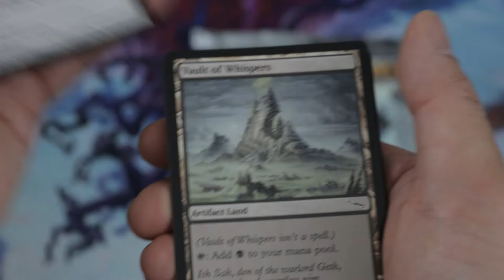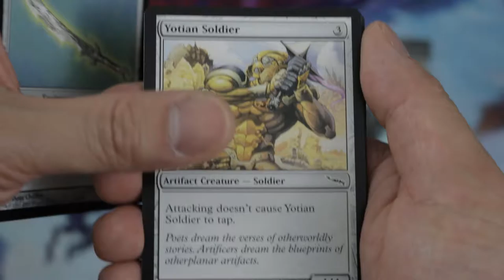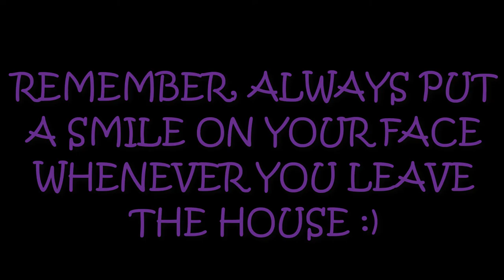MODERN MASTERS 2017 COUNTDOWN SERIES!! 3 BOOSTER PACK OPENING!! 7 DAYS UNTIL MM17 IS OUT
Hello again Magic the Gatghering Community, as we continue our MODERN MASTERS 2017 COUNTDOWN SERIES it is 7 days until it comes out and we are doing a 3 Booster pack opening from Modern set formats!!

Ebay Modern Masters 2013, 2015 and 2017 Pre-order: